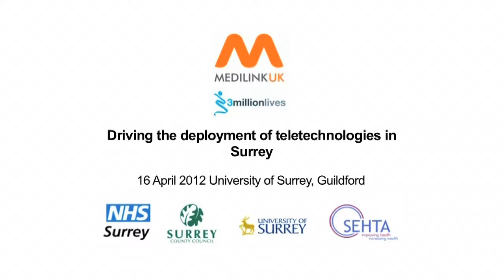3 millionlives Surrey - Sarah Mitchell